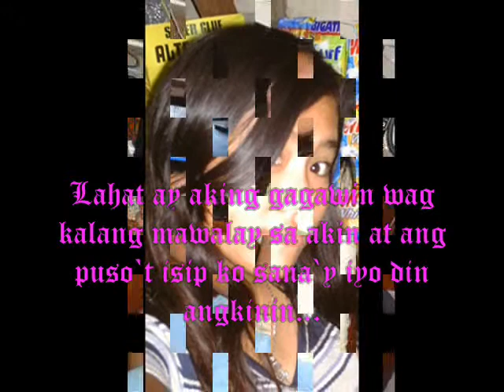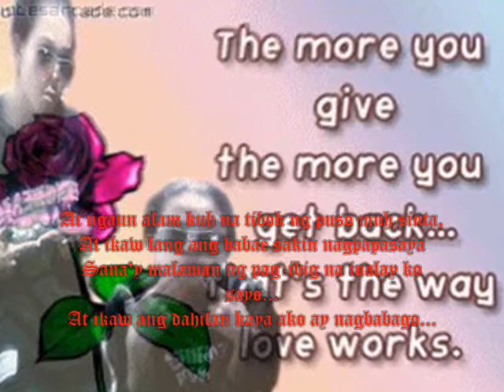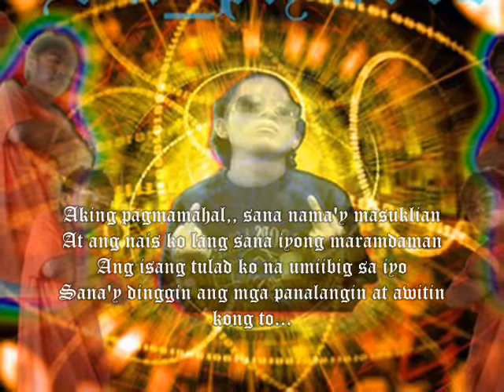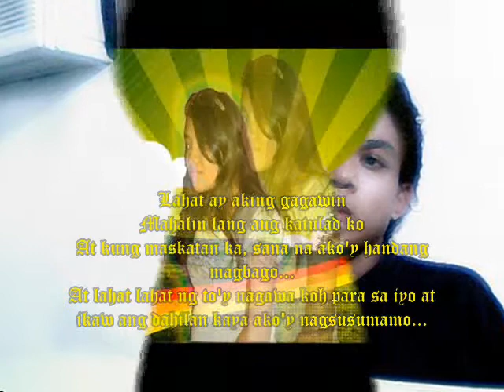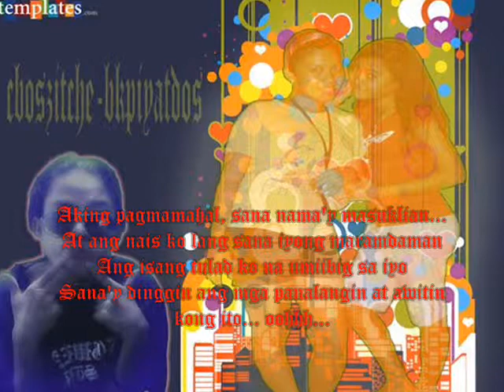Aking Pagmamahal lyrics